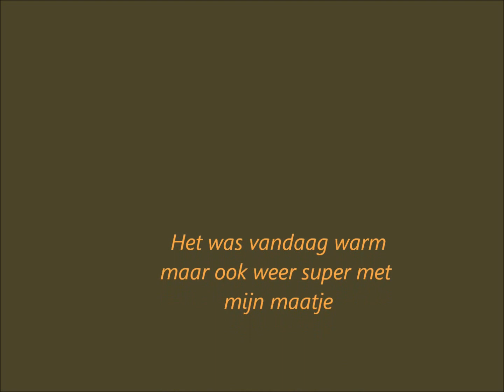Atreyu 15 aug-2012-fotofilmpje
fotofilmpje van 15 aug. 2012.